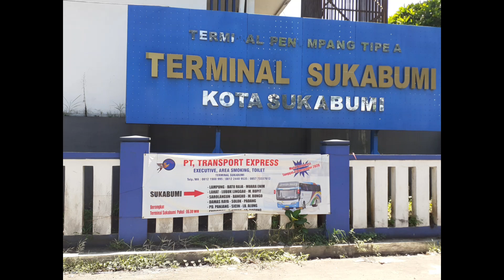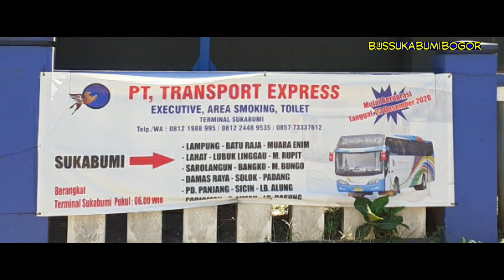sering langka solar di sumtra bus transport sukabumi padang siapkan bbm cadangan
demi kenyamanan bersama bus sumatra satu satunya dari sukabumi ini menyiapkan bbm cadangan agar tidak ke susahan di sumatra